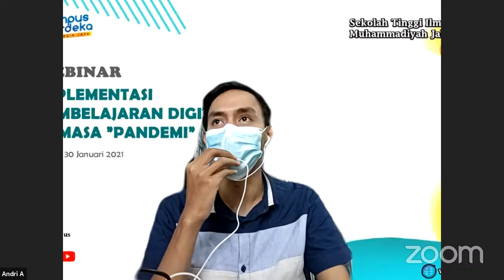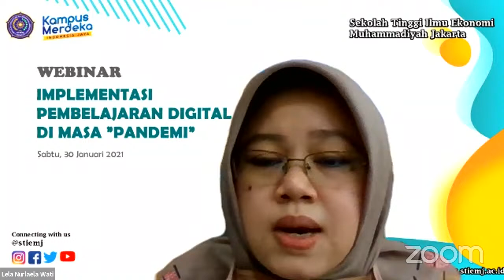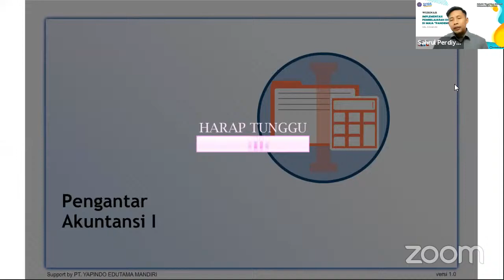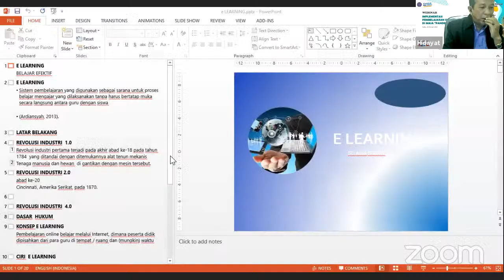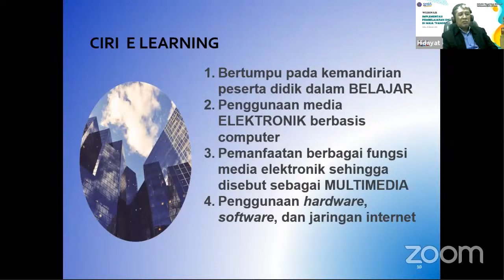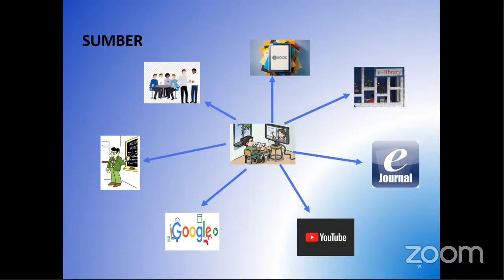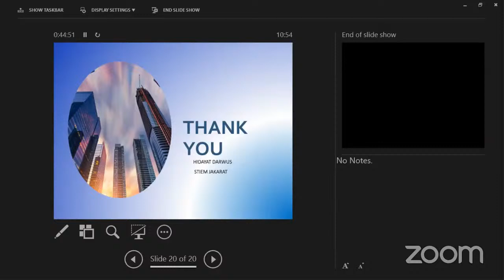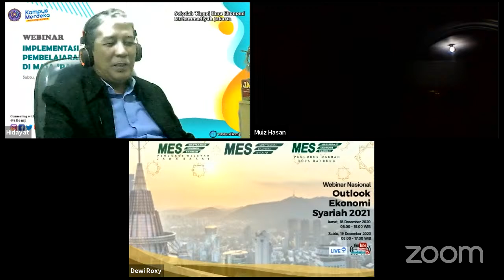Webinar Implementasi Pembelajaran Digital